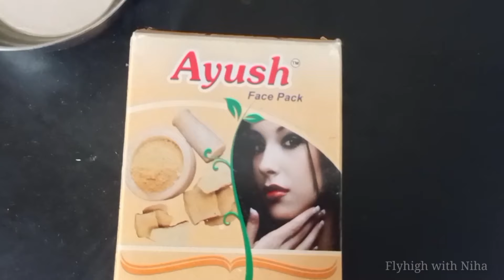Facial challenge by Pandu || sisters fun || entertainment ||comedy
pandu ki asal facial cheydame radhu...and she did it🎉🎉..I appreciate her, but nak 2 pimples ochnai😂.antha pandu daya.

please do watch this video.pandu timing asal mamul vundadhu